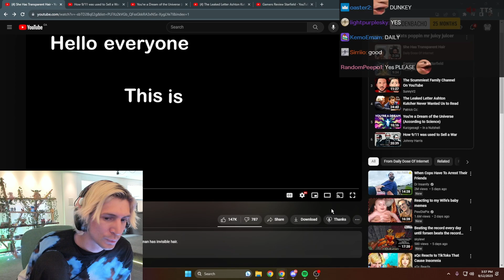She Has Transparent Hair | xQc MEGA REACTS to DAILY DOSE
Streaming every day /xqc